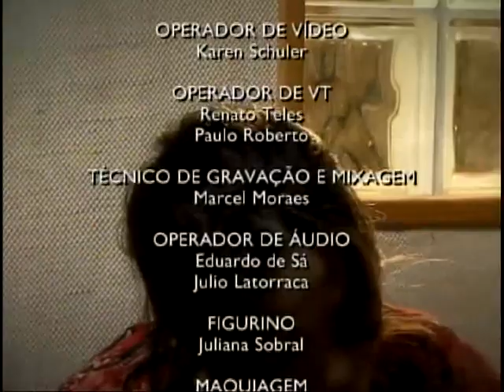Midori Maeshiro interpreta Guerra-Peixe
Para homenagear o maestro, o programa recebe a pianista Midori Maeshiro, que, além de ser uma talentosa intérprete, dedicou a sua pesquisa de pós-graduação à obra para piano de Guerra-Pexe.
Na récita, exclusiva, Maeshiro alterna peças de Guerra-Peixe e de outros dois emblemáticos compositores da música clássica mundial: Franz Liszt e Pierre Boulez.